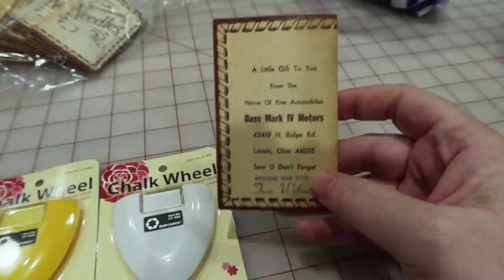Sewing Regency Short Stays, Pt 2 || Corset-Making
Hello Friends!
I have finished sewing some regency short stays! This video covers the construction, fitting, and binding of the stays and also has a HUGE chat in the middle (I did you give you a time stamp to jump to should you want to skip that!).

Regency short stays were a short-lived garment that came between the conical shape of the 18th century stays, but before the Victorian Corset was invented. They are fairly straight in shape and are mostly to give you smooth lines and support the bust underneath all of those sheer dresses. The bust point during regency was pretty high compared with modern garments and are the epitome of "lift and separate"!

People and Things mentioned in this video:

Cat's video: Making Regency Short Stays by Hand | linen, corset-making, and backstitching

Amazon Store Page - (has books, sewing stuff, and filming equipment)

Links!

Noelle Paduan
117 Bernal Road
Ste 70-140